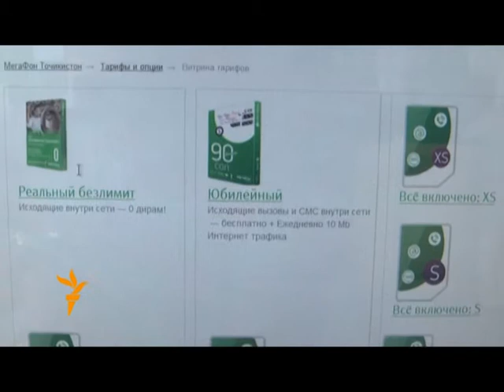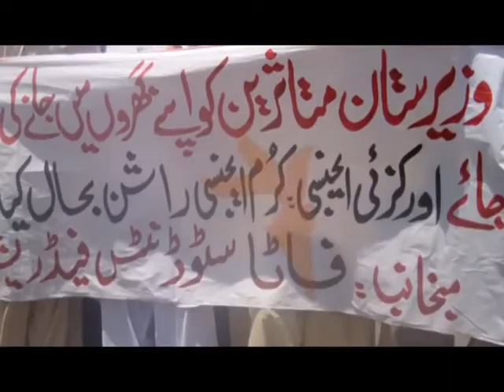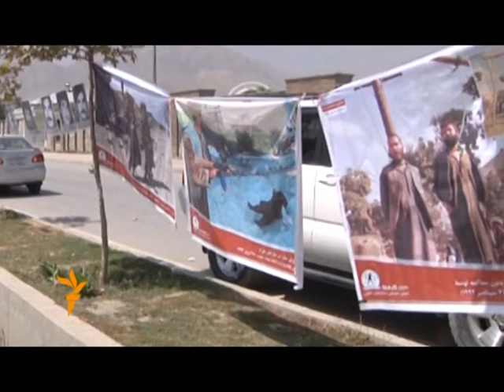"Азаттыктын" жаңылыктары, 19-август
Тажикстандын салык кызматы «МегаФондун филиалы ТТ Мобайл компаниясынан буга чейин төгүлбөй калган салыктарды жана айып пул төлөөнү талап кылууда. Ооганстандын борбору Кабулда жана бир катар башка шаарларда эгемендиктин 95 жылдыгына арналган салтанаттуу иш чаралар өттү.